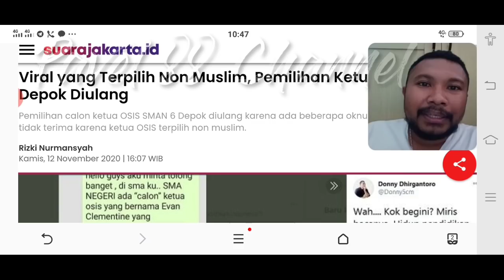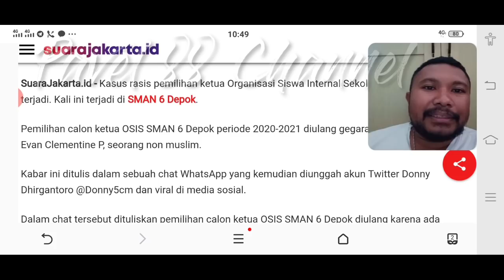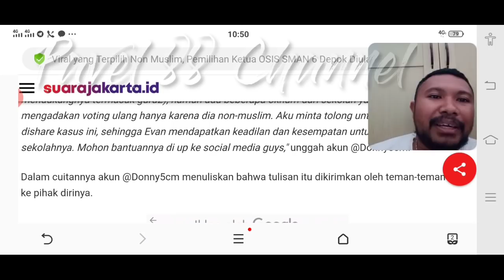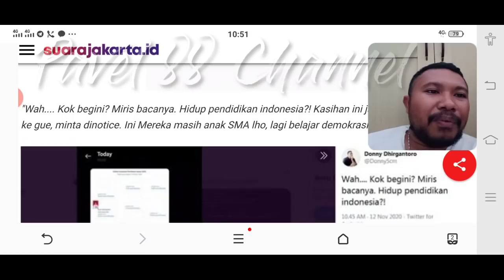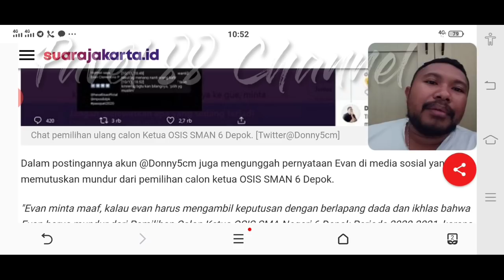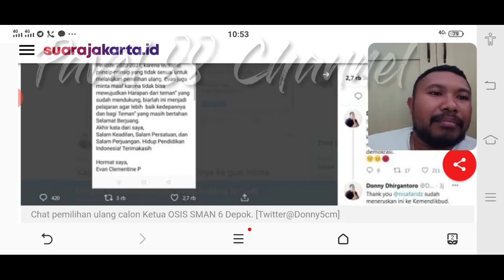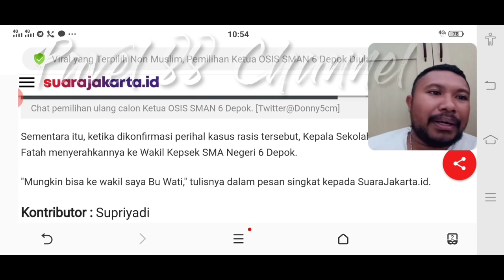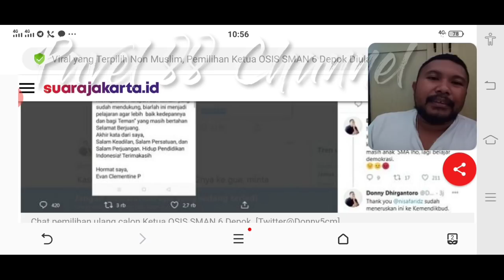Viral‼️R.I.P TOL3R4NSI. INI BENAR2 G!L4, H4T!2 SEBAGIAN SEKOLAH NEGRI SUDAH DI SU5UP! P4HAM K4DRO'ON